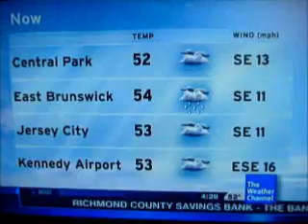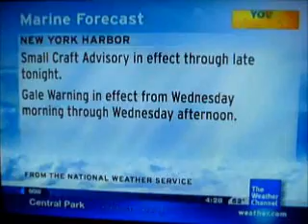IntelliStar Nov. 30, 2010 4:28pm